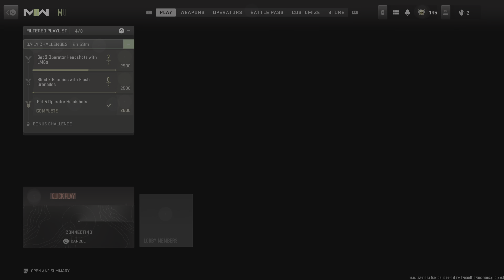Call of Duty: Modern Warfare II Thats a Win